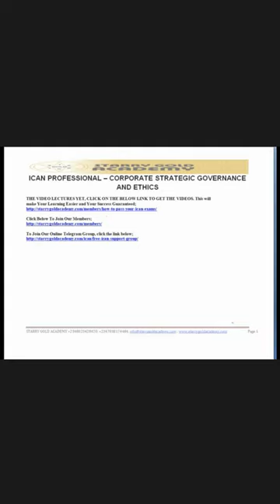ICAN VIDEO TUTORIALS ON CORPORATE STRATEGIES GOVERNANCE AND ETHICS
ICAN VIDEO TUTORIALS ON CORPORATE STRATEGIES GOVERNANCE AND ETHICS. To get the full video lectures, Call Starry Gold Academy on: 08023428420, 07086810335, 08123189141